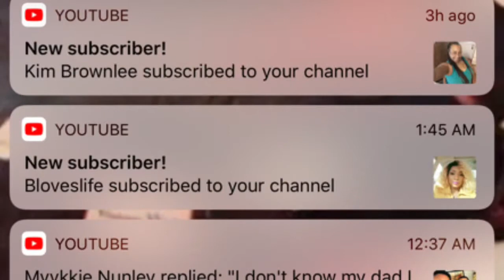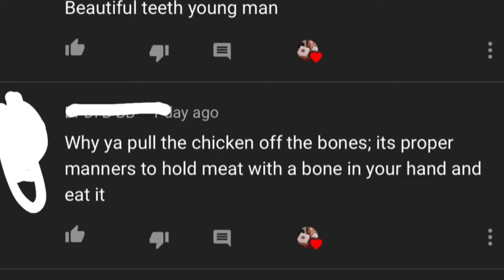How did I get free food? | BLoves Life SUBSCRIBED TO MY CHANNEL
Hey y’all! It’s TimFood Therapy, come on in and let’s chat!